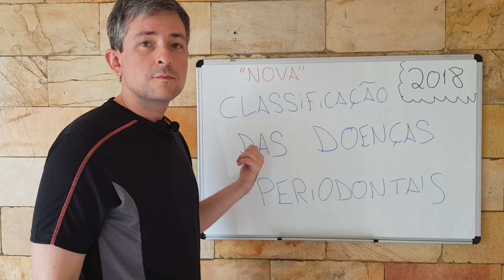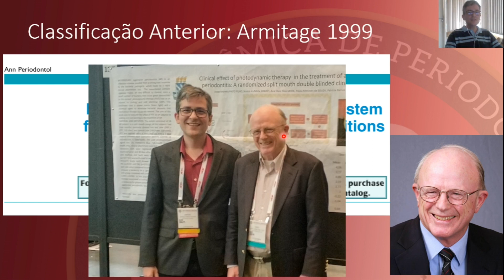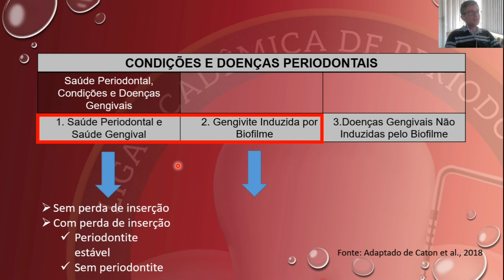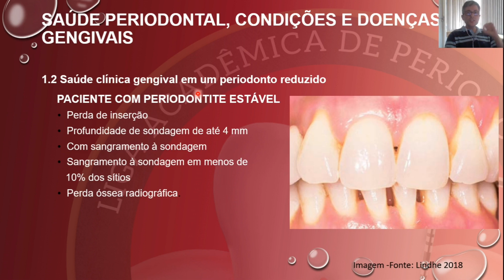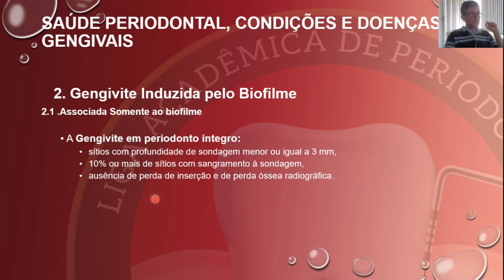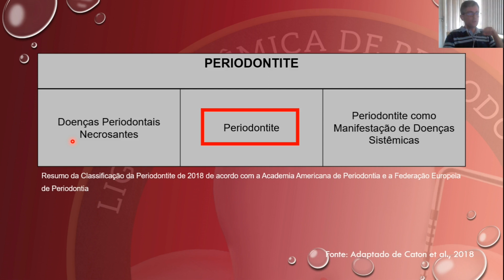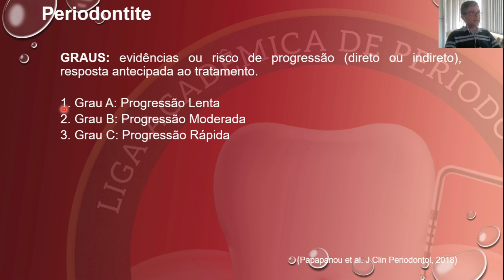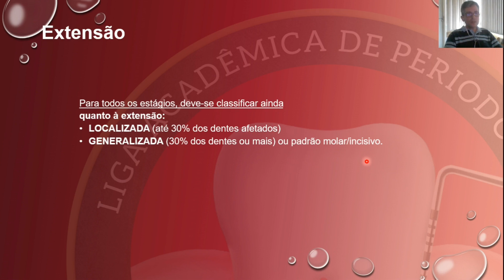Seus problemas acabaram: Nova Classificação das Doenças periodontais (2018)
Chegou o vídeo que faltava aqui no canal: a nova classificação das doenças periodontais (2018). Qual a diferença entre gengivite e periodontite? O que aconteceu com a periodontite agressiva? E o que seria gengivite induzida por biofilme em periodonto reduzido sem periodontite? Se quer saber a resposta para qualquer uma dessas perguntas, assista este vídeo até o final.

Entrem no nosso grupo do telegram! Lá postaremos sempre artigo, livros e conteúdo científico de qualidade. O artigo da nova classificação já está lá.